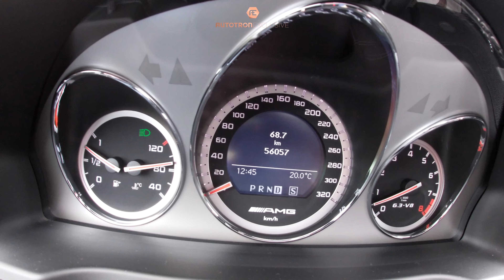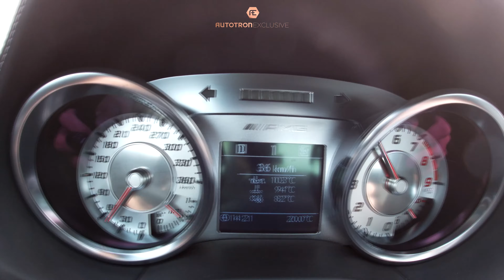Mercedes SLS AMG vs Mercedes C63 AMG - 6.3 V8 battle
Voor deze video zijn we op pad gegaan met de Mercedes-Benz SLS AMG met 571pk uit de welbekende 6.3L V8. De C63 AMG heeft hetzelfde motorblok, maar dan met 457pk.

Deze twee AMG's staan tevens te koop bij AutotronExclusive

Drive And Watch

Follow us also on Instagram: drive_and_watch

Professional driver on a closed road. Do not try at home!